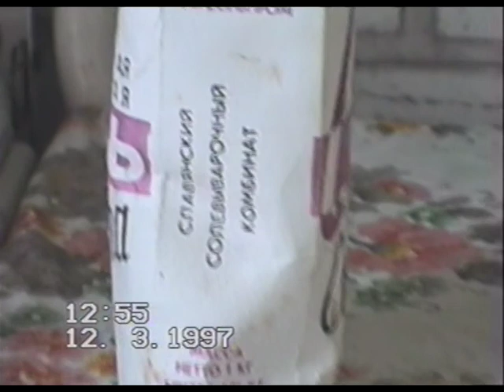Yurik in office 5-18-82